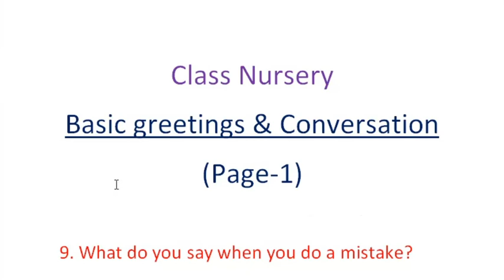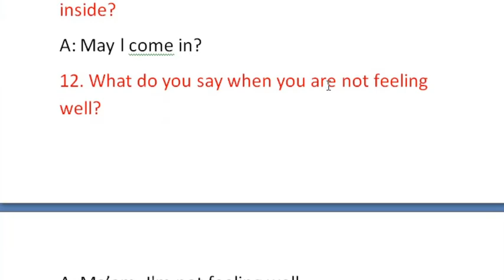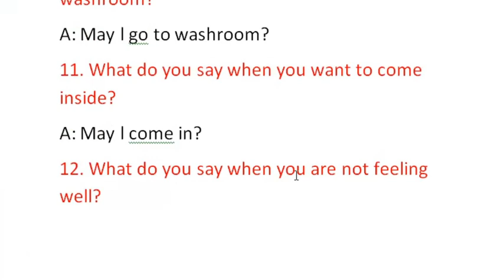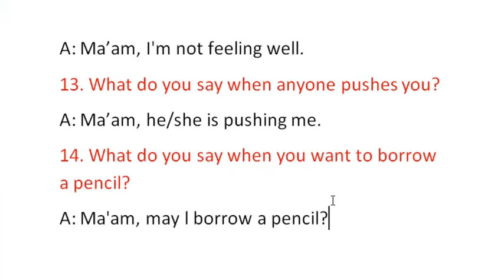Nursery conversation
Basic greetings Part 3